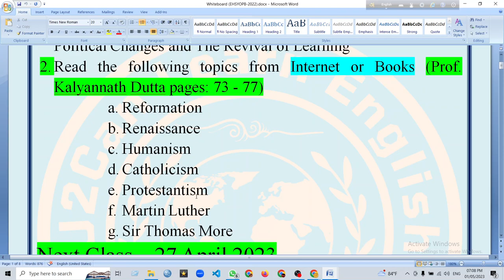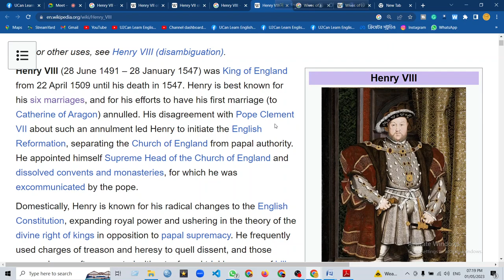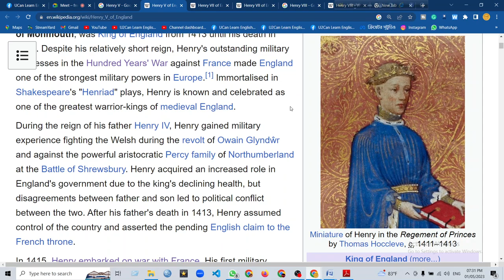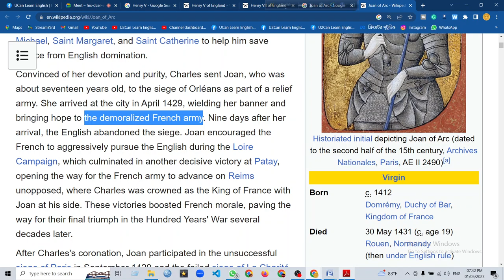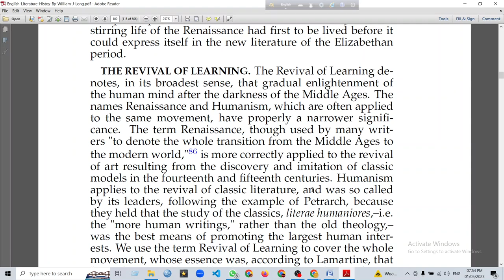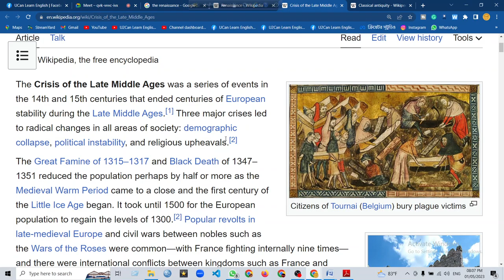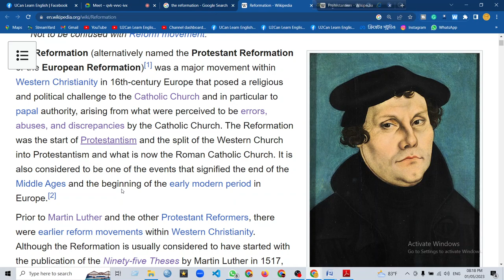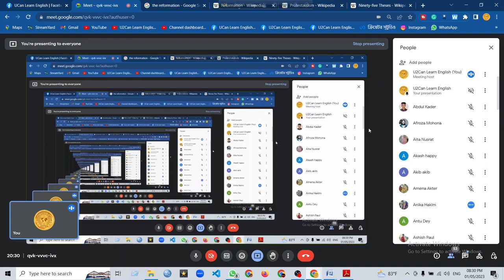Lecture - 49 ।। The Revival of Learning ।। History of English Literature ।। English Hons 2nd Year